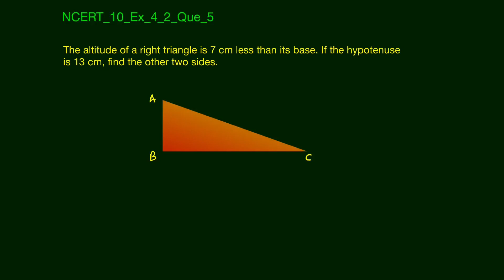Quadratic Equations Ex- 4.2 | Que #5 | Fundamental of Algebra | 10th NCERT Maths | Edusaral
NCERT_10_Ex_4_2_Que_5

The altitude of a right triangle is 7 cm less than its base. If the hypotenuse is 13 cm, find the other two sides.